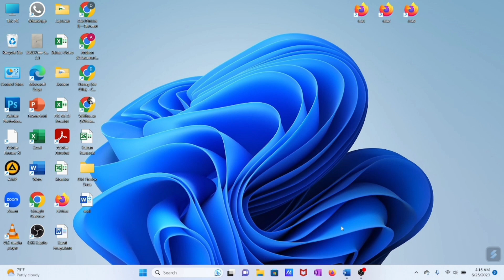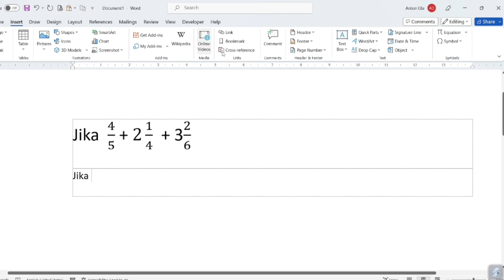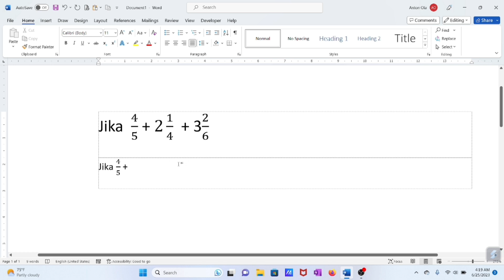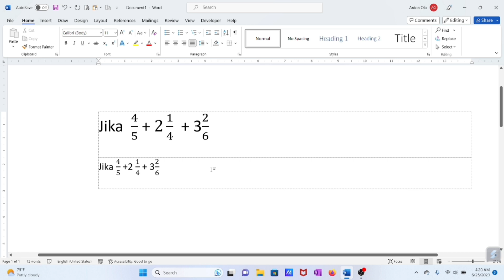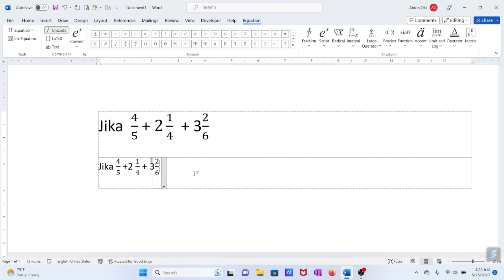Cara Mengetik Bilangan Pecahan di Word 2021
Cara Mengetik Bilangan Pecahan di Word 2021; Tutorial di Word 2021, tentang bagaimana cara Mengetik atau membuat bilangan pecahan pada Word 2021.
Untuk mengetik atau Membuat Bilangan pecahan pada word 2021, sama prosesnya dengan Word versi dibawahnya yaitu menggunakan menu Equation yang menyediakan simbol-simbol untuk  pembuatan rumus matematika.

Semoga bermanfaat